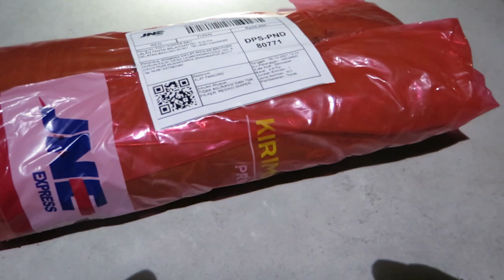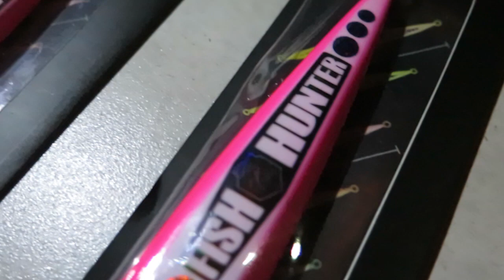UNBOXING JIG DARI FISH HUNTER BALI DAN HOOK LEAK LAUT - BENAR BENAR JOSSKILL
Rod : Piratez Strike 56/5
Reel : Accurate BX 500 N
Jig : Fish Hunter Bali 300G
Assist hoot : Leak laut dan D'ulure
Leader : 50lb
Line : PE 3 misago

Nusa Lembongan - Nusa penida - Bali